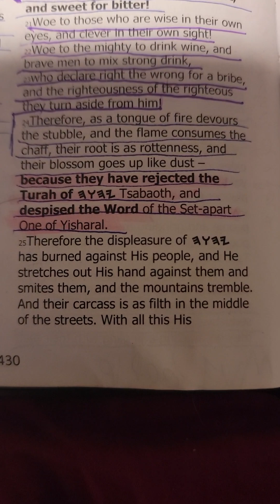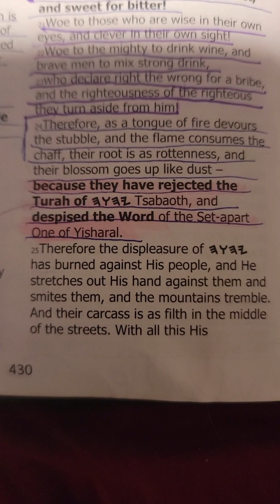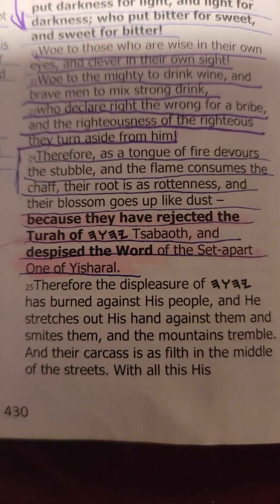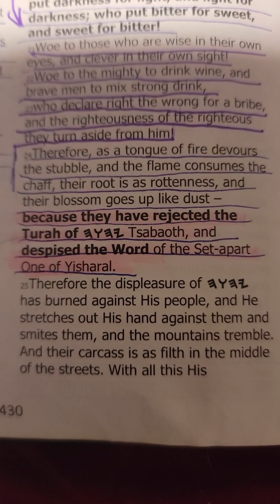Why all people are cursed. If you pledge yourself to the Turah...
all men are cursed because they are lost gentiles who refuse or willingly look over the True path to eternal life.
come into YISHARAL
PLEDGE COMMANDMENTS
BE RESTORED BY YAHUSHA
BE IMMERSED.